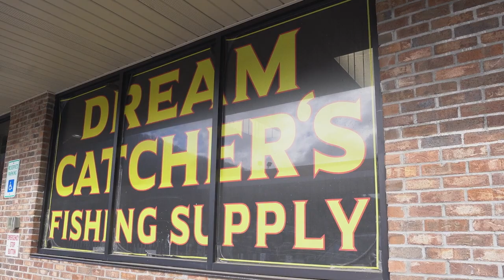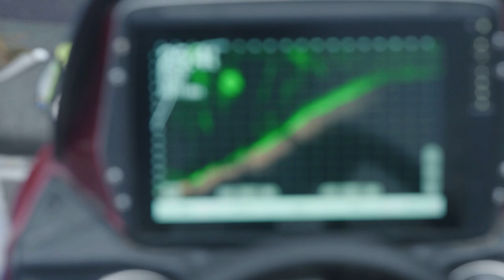Oliver Ngy #2: Insane Smoky Mountain Largemouths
“Fishing the American Dream” rolls into the Great Smoky Mountains for its second episode with Oliver Ngy and friend Austin Neary.

Stories about trophy bass in Smokey Mountain lakes have haunted Ngy for a long time. Neary, owner of Dream Catcher’s Fishing tackle shop and guide service is about as fired up as any big bass fanatic could be to show Ngy his home waters — and has a plan to put all the speculation to rest.

“There’s a few lakes around here that are loaded with trout,” Neary says.”It’s pre-spawn. We’ve had a warming trend. The water’s creeping up and all those big girls that have been out deep are starting to move shallow, so I think we’re gonna get on a big bait bite. At least that’s the game plan. We’ll see.”

Lakes throughout the Smokies were formed when dams were built in rivers as long as 80 years ago and the upstream valleys filled with water. While locals found a whole lot of acreage now underwater, fish like trout and bass that were “landlocked” found themselves in a much larger ecosystem and grew proportionately.

While the guys settle into a groove, they talk about the abundance of blueback herring and brown trout in these lakes being like a fillet mignon buffet for largemouth. The fish finder is lit up like a Christmas tree with both bait and bass, but the largemouth just won’t commit to their swimbaits.

Sometimes the fish have more than enough natural forage to keep them happy.

Of course, even in the absence of bait, some anglers have unreasonable expectations and blame the lures when they don’t catch a boat-load of fish. Ngy’s response: it’s not the bait, it’s the angler.

Throughout the day, a few true dinosaurs snub the big swimbaits and narrowly avoid a tug-of-war with the guys. Fortunately, the handful of ho-hum 4 and 5-pounders that fall for the 10” brown trout imitation swimbaits keep their hopes and heart rates up.

All-in-all, Ngy and Neary As Ngy continues north on tour he’ll have many, many more opportunities to be introduced by friends to new “home” water. But he’ll definitely have Carolina on his mind for a long time.

Remember: drink Black Rifle Coffee and do epic sh*t!